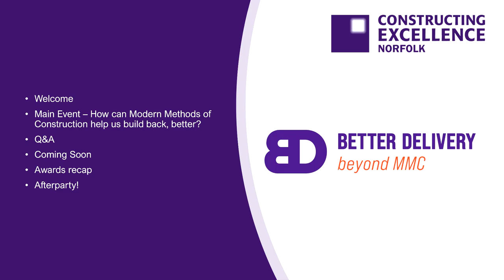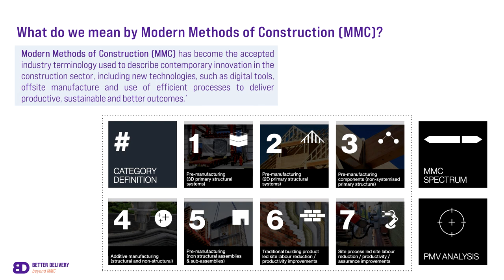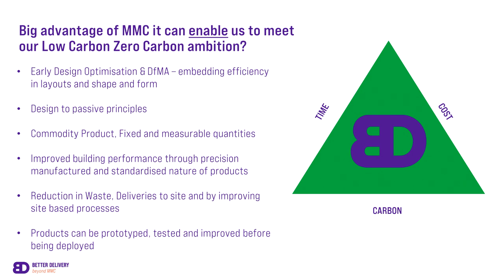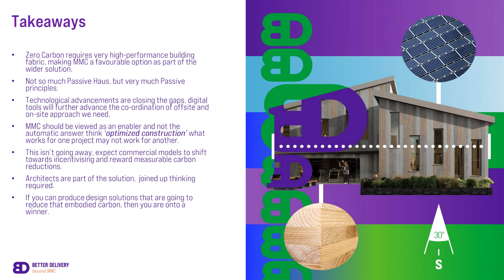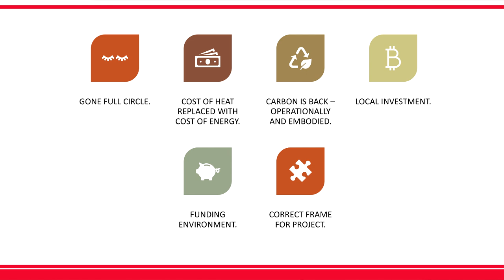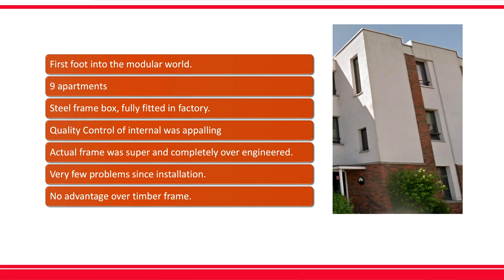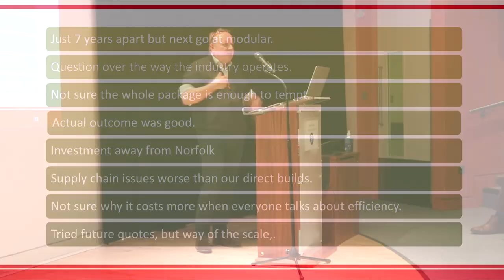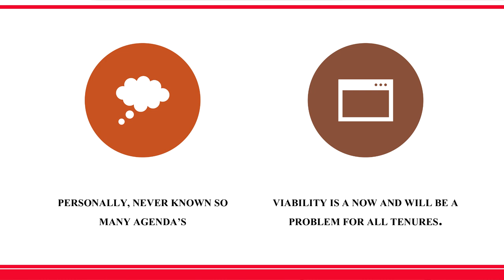Norfolk Constructing Excellence May 2023 - Modern Methods of Construction